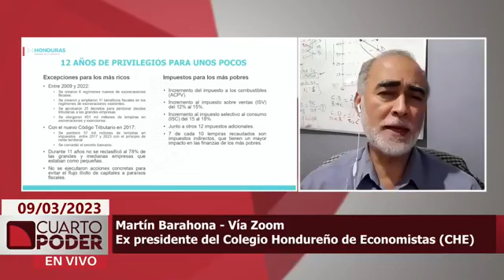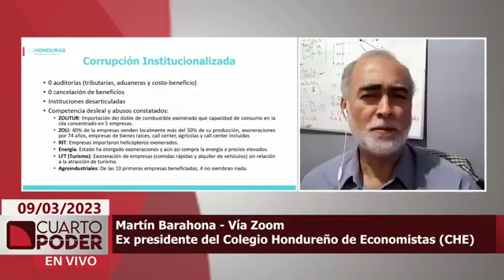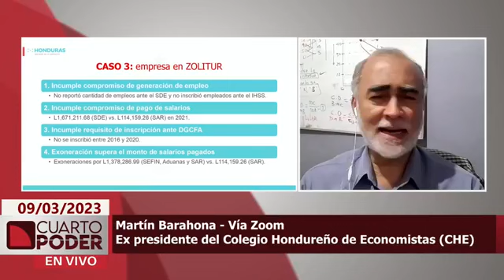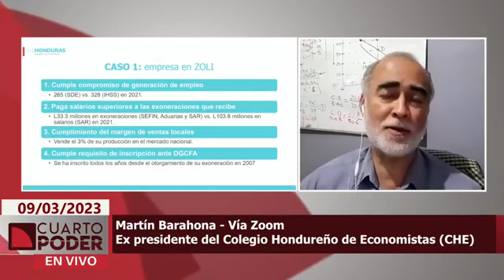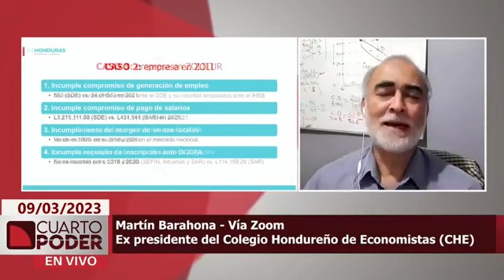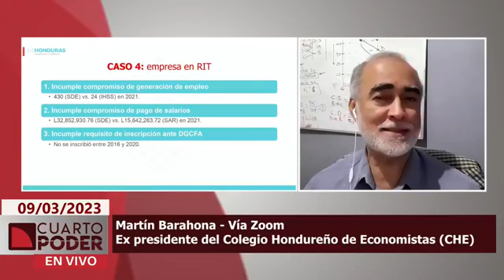CuartoPoder | 09 de marzo de 2023 | Gobierno presenta proyecto para generar justicia tributaria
El  titular del SAR, Marlon Ochoa, dijo que estas modificaciones en la política tributaria del país busca detener los abusos en los regímenes de exoneraciones, mayor justicia tributaria sin afectar al que menos tiene y evitar ser declarado como paraíso fiscal.